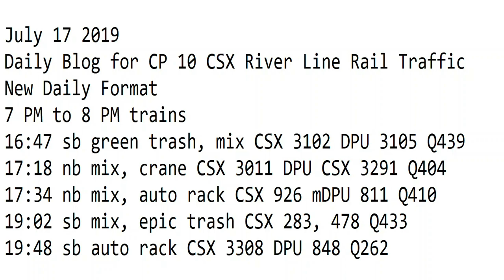7- 17-2019 Trains 4 PM to 8 PM New Format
4 PM to 8 PM trains
16:47 sb green trash, mix CSX 3102 DPU 3105 Q439
17:18 nb mix, crane CSX 3011 DPU CSX 3291 Q404
17:34 nb mix, auto rack CSX 926 mDPU 811 Q410
19:02 sb mix, epic trash CSX 283, 478 Q433
19:48 sb auto rack CSX 3308 DPU 848 Q262